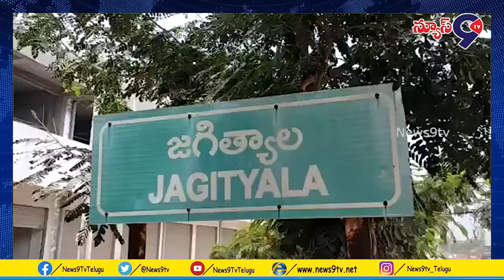జగిత్యాల జిల్లా కృష్ణానగర్లో లో దొంగతనం పదివేల నగదు అపహరణ